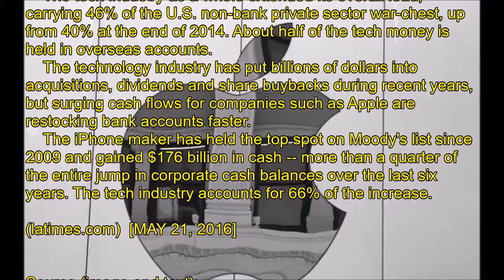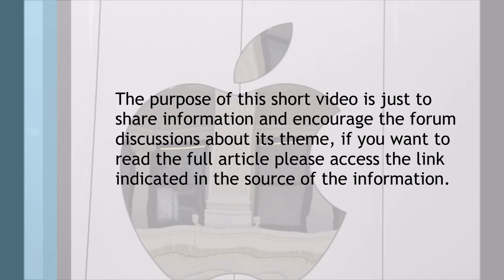Who's got the most cash in corporate America? For the first time, 5 tech firms